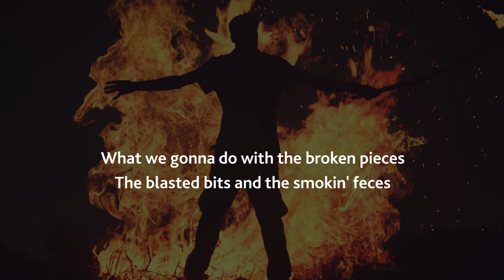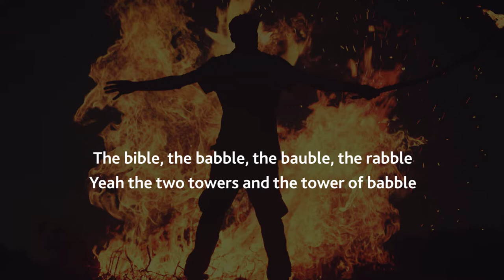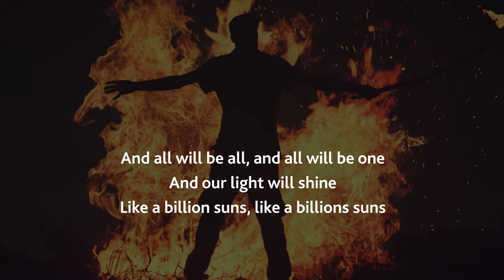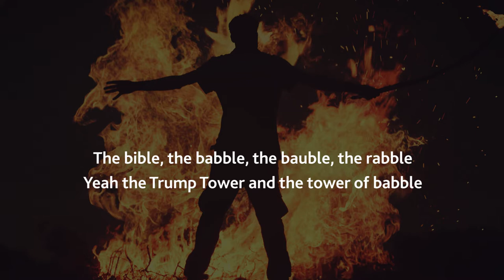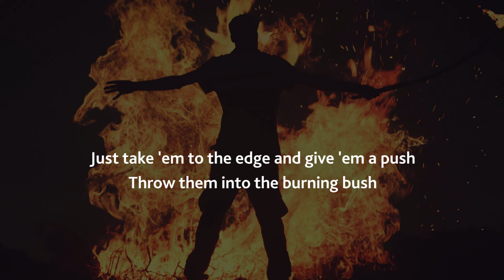Burning Bush | Robert Priest |BAAM! Poetry/Music Project 2017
Poem and Vocals: Robert Priest
Composer and Producer: Allen Booth
Guitar: Bob Cohen
Background Vocals: Allen Booth
Engineer and Mixer: Douglas September

Produced in Toronto, Canada April 2017

For their assistance in creating and recording the audio track... We would like to acknowledge funding support from the Ontario Arts Council, an agency of the Government of Ontario.